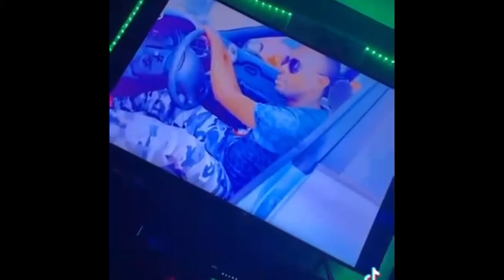HOOY NIN KASTOOW ISLAANTAADA ISKA HAYSO HADAAD QURBAHA JOOGTID MID CUSUB NAFMALEH